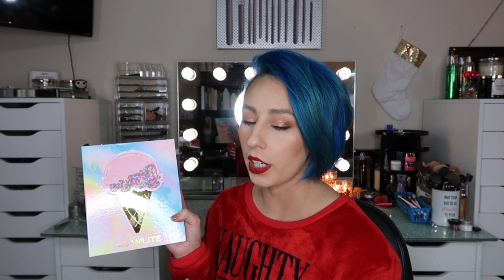CHRISTMAS GIFT GUIDE!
Hey Guys!! As black Friday and the holidays approach i thought it would be fun to put together a video of all my favorite products that i think would make great gifts!
I hope this has been helpful!!

Reckon blow drying brush!